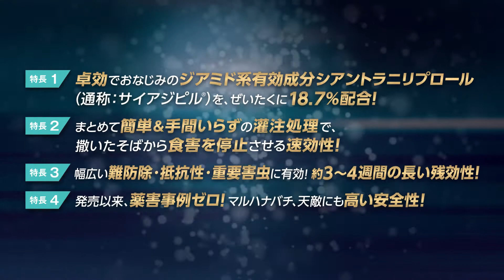ベリマーク®SC すばやく根から吸収される苗灌注1回で、速効食害停止&約1か月残効！悪い虫をつけさせない。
野菜灌注処理用殺虫剤 ベリマーク®SCをご紹介します。

▼殺虫剤 ベリマーク®SCの特長
1.卓効でおなじみのジアミド系有効成分シアントラニリプロール
（通称：サイアジピル®︎）を、ぜいたくに18.7%配合！
2.まとめて簡単＆手間いらずの灌注処理で、撒いたそばから食害を停止させる速効性！
3,幅広い難防除・抵抗性・重要害虫に有効！ 約３～４週間の長い残効性！
4.特長4発売以来、薬害事例ゼロ！ マルハナバチ、天敵にも高い安全性！

▼殺虫剤 ベリマーク®SCの概要
ベリマーク®SCは、野菜を加害するチョウ目害虫やコナジラミなど広範囲の害虫を効果的に防除する野菜灌注処理用殺虫剤です。健全な初期生育で安定した収穫を防除面からサポートします。
果菜類に対しては、25㎖の薬量を10～20ℓの水に希釈して400株に均一に撒ききるだけ！
処理方法が変更になり、ご自分に合った使いやすい水量で処理できるようになりました。

【基本特性】
●有効成分サイアジピル®(一般名：シアントラニリプロール)を有効成分としたジアミド系の野菜苗灌注処理用殺虫剤です。(IRAC作用機構グループ28)

●幅広い殺虫スペクトラム（クロススペクトラム*）
ハスモンヨトウ、オオタバコガ、コナガ等のチョウ目害虫および、コナジラミ類、アブラムシ類、アザミウマ類、ハモグリバエ類等の広範囲な害虫に卓効を示します。
*広い範囲の害虫に有効な一方で、有用な天敵等に対し影響が小さい作用性を、クロススペクトラムと定義しました。

●速やかな摂食行動阻害
有効成分サイアジピル®の作用により害虫は筋収縮を起こすので、摂食行動が速やかに止まり、作物への被害を最小限にとどめることができます。（主に食毒で効果を発揮します）また、これによりトマトでは黄化葉巻病、きゅうりでは黄化えそ病など害虫が媒介する病害の伝播を減少させる効果も期待できます。

●抵抗性害虫に優れた効果
既存の薬剤に抵抗性が発達した害虫にも高い効果を示します。

【製品について詳しくはこちら】
　ベリマーク®SC製品詳細ページ

▼エフエムシー・ケミカルズ株式会社について
FMC（エフエムシー）の農業製品事業は、殺虫剤、除草剤、殺菌剤、プラントヘルスの分野でビジネスをグローバルに展開しています。FMCはさまざまな農作物の雑草、害虫、線虫、病害管理における課題を克服することにより、生産者の食糧生産をサポートし、世界の食料確保に貢献してまいります。
・企業名：エフエムシー・ケミカルズ株式会社